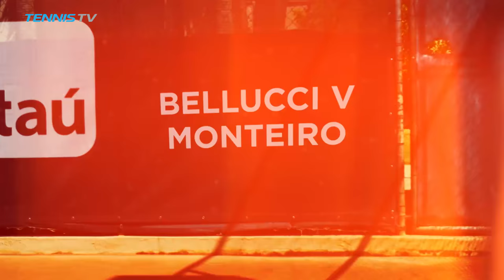Monteiro wins all-Brazilian clash | Rio Open 2017 Highlights Day 4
Thiago Monteiro won a battle of Brazilians and Casper Ruud reached his first ATP quarterfinal on Day 4 of the Rio Open. Watch ATP World Tour tennis live and on-demand on Tennis TV, available on a wide range of devices. Watch official ATP matches live and on demand all year round at Tennis TV